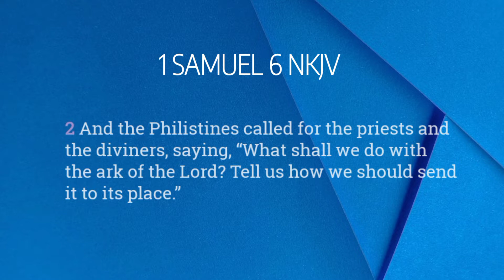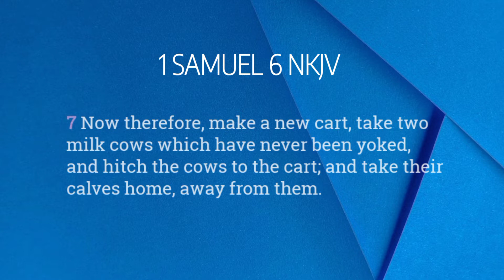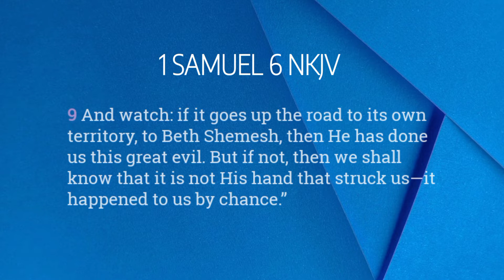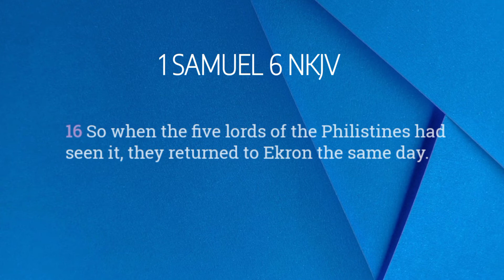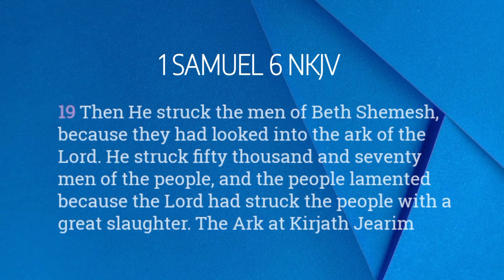1 SAMUEL 6 NKJV: The Ark Returned to Israel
1 Samuel 6 NKJV Bible Reading
The Ark returned to Israel.